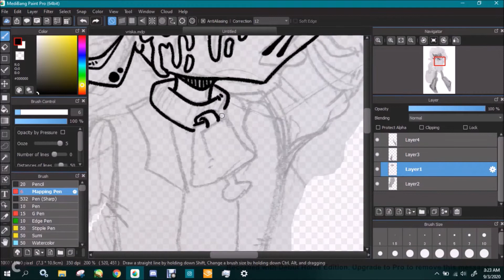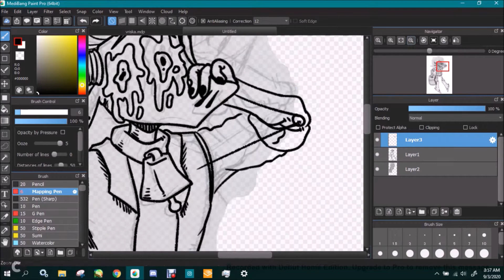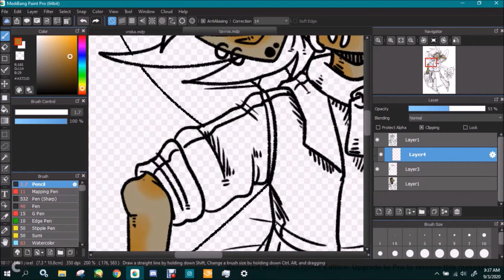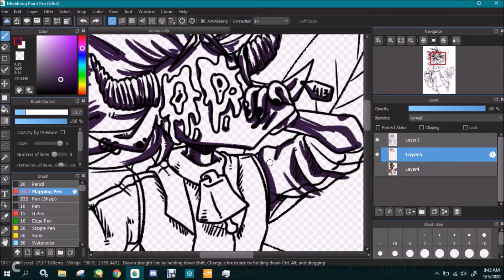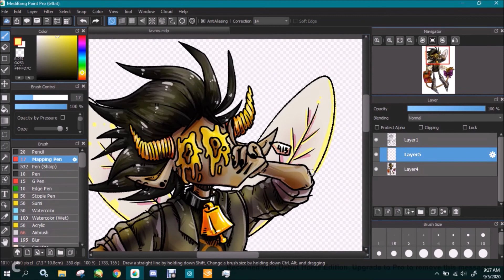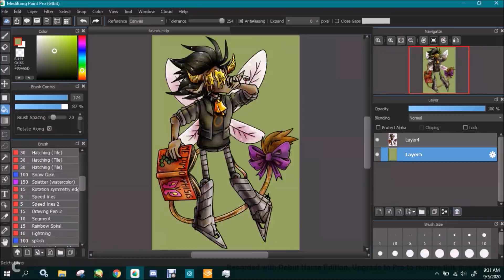in which i utterly decimate any prospects of a future in cover design also its tavros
leader of the landslide by the lumineers

i asked a mate for a song to put on this speedpaint and he said no so you get this